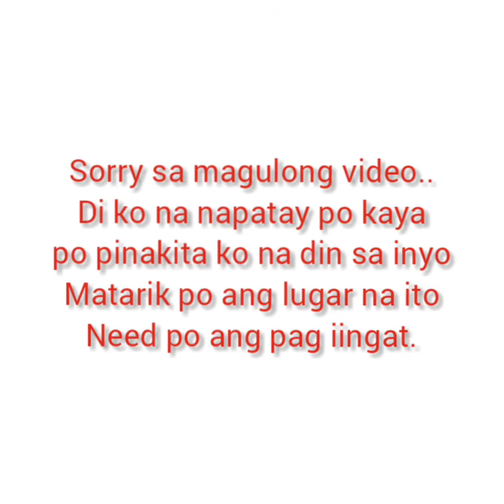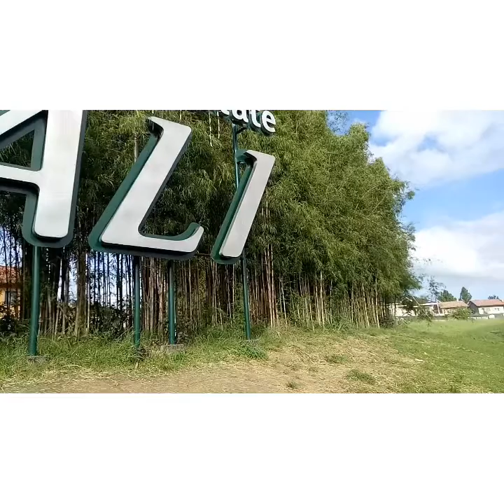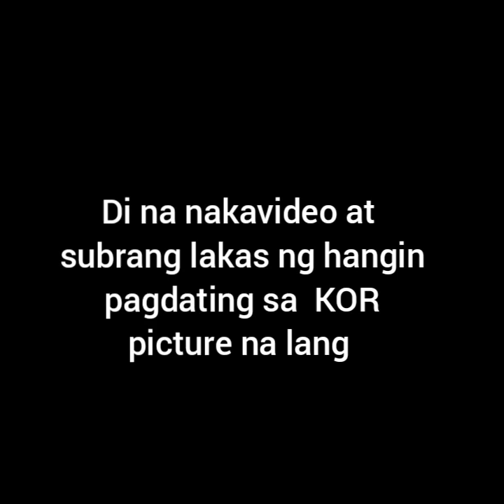vlog #6 Unang ahon sa Revpal First lahat! - Nuvali,Marcos Mansion and Peoples Park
To enjoy and appreciate the place in long ride.Also to know the strength of the tamaraw biker's if they can..  to the up hill like REVPAL..and other places on the video.